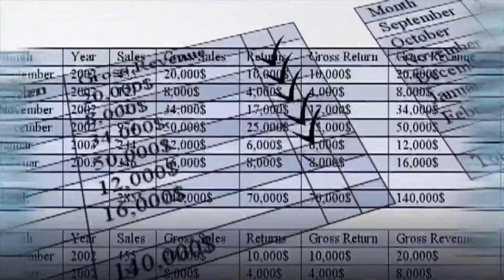How Corona Virus Is Impacting The Housing Market in Greenwood I Kellar Lawrence Real Estate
How is COVID-19 affects the real estate market?

The coronavirus scare is already affecting the real estate market.

Spring is normally a busy time for the real estate market. However, things look very different right now because of COVID-19. Instead people are all too busy hoarding toilet paper alcohol and hand sanitizer. Major changes to our daily routines, school closures, work closures, and significant changes in the global/domestic economy.

Mortgage rates are now at their lowest level in history and they seem poised to go even lower. Before the virus hit the market, mortgage rates were really down compared to a year ago so that's definitely creating a more affordable situation for buyers in the market. Plunging treasury yields is having a good effect for home buyers and those looking to refinance.

Nobody knows what life and the economy and how Coronavirus is going to impact the real estate market over the next month or the next ten months because we don’t know what the real impact of the virus will be on public health and markets but at this point in time, it’s my takeaway that supply is likely to take a bigger hit than demand.

Your Home Sold GUARANTEED or I'll Buy It!* No Gimmicks!